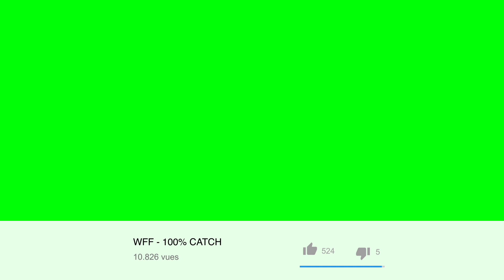GOLDBERG ET UNDERTAKER - SMACKDOWN DU 03/06/19